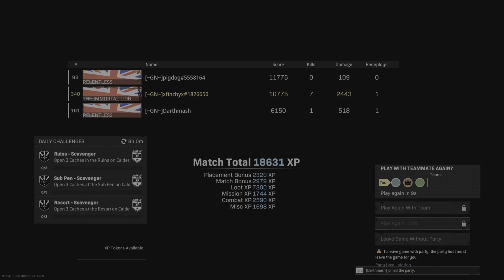Beautifully timed airstrike helps Secure the win